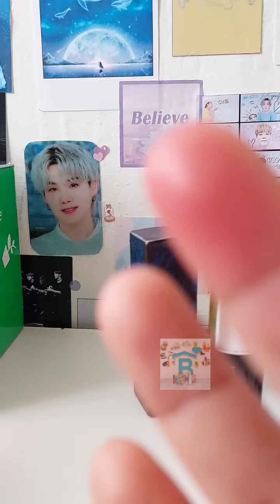Lip & blush natura me encantó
Tiene chicas de verdad una hermosa pigmentación
Lo van amar al momento de usarlo .
El tono es real y ARTECIOPELADO .